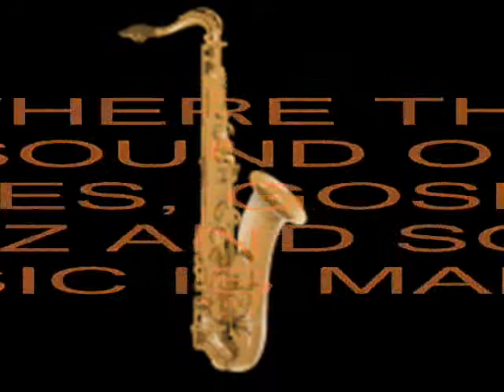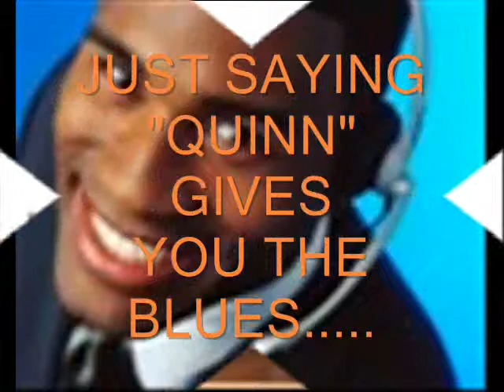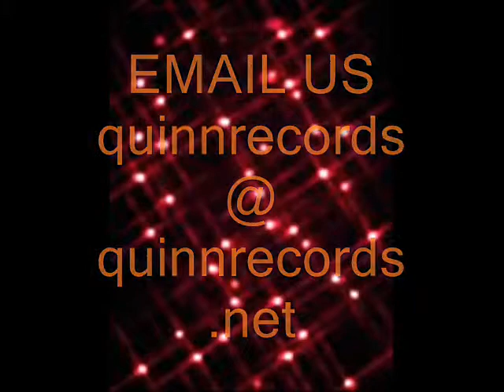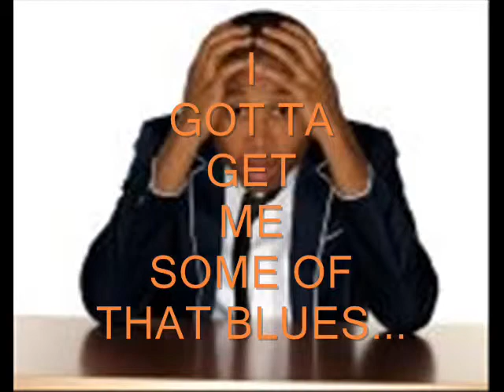Oliver Johnson & Nite Train, Day Dreaming Again ( QR 051200 1)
Oliver Johnson has been a recipient of many awards during his life-long career as an Jazz and Blues Entertainer he recieved the 2007 Sodexho Lifetime Achievement Award along with other Class Act Entertainers suchas, Gladys Knight,Richard Roundtree, Evander Holyfield,Stevens & Foster and Bubba Knight just to name a few. And most recently on January 12,2012 as reported in The St.Louis American Newspaper,Oliver received  recognition from the World famous Poet Quincy Troupe Thanks St. Louis Friends in his new collection,"Erancities". Day Dreaming Again (QR051200-1) written by Dwight L. Quinn.is available at most Online Stores.